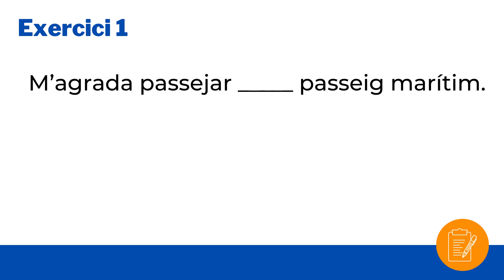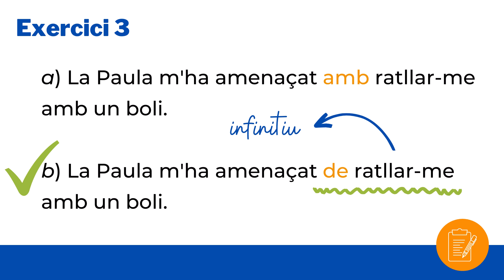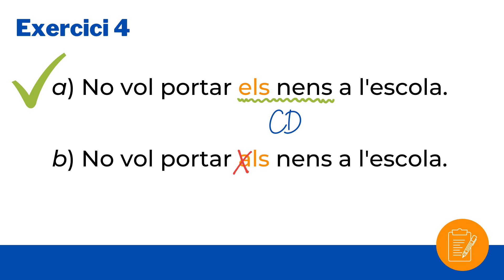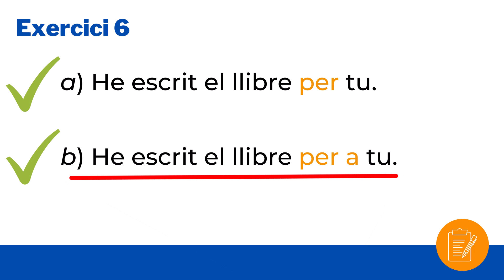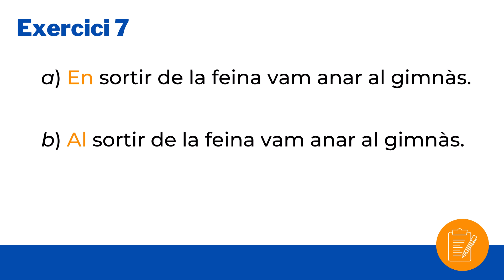🎯 EXERCICIS de PREPOSICIONS | A veure si els encertes!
Fes aquests EXERCICIS per practicar les preposicions en català. 👉 Posa't a prova resolent els dubtes més habituals amb les preposicions!